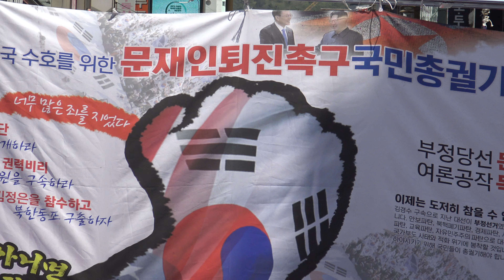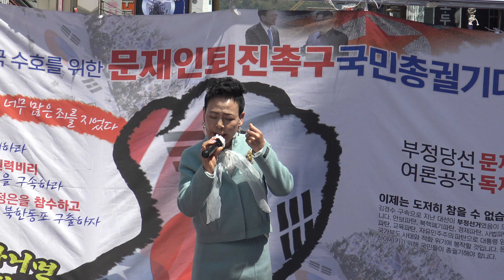누가 울어-가수 김권남/우파대연합촉구부산대회(제8차)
문재인타도범국민대회(제8차)-우파대연합촉구부산대회(제8차)
부산.울산.양산.창원,대구.포항.서울
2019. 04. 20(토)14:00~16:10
사회:김준기
부산 서면 천우장앞(1번출구)~범일동 자유시장 앞
공동주최:애국시민부산연합.국가혁신애국투쟁연합.부산정보나눔네트워크.국회의원부산시민검증단.자유대한민국희망포럼.부산태극기시민단.고교연합.청조구국연대.
C4028